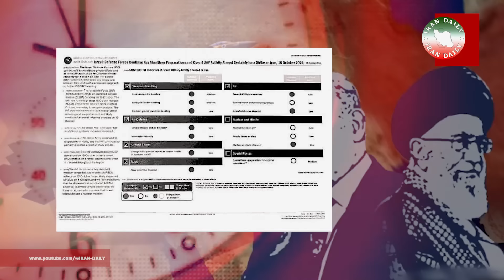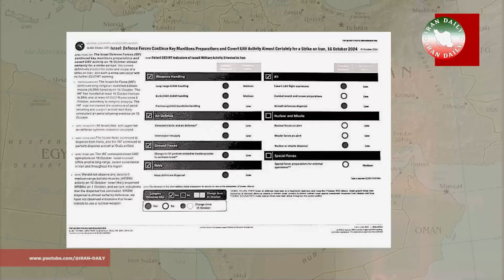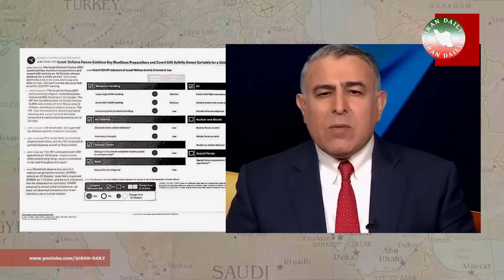خبر فوری: دستور صادر شد!